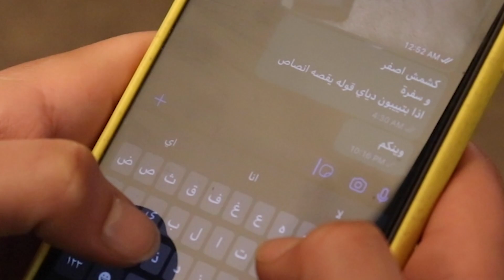الطلبه الكويتين في امريكا نورث كارولاينا